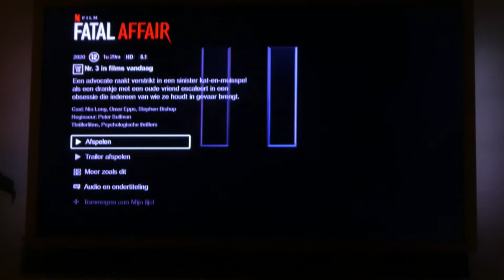VARKENSVLEESKROKET? - VLOG 529 👠 MAMMA OP HAKKEN